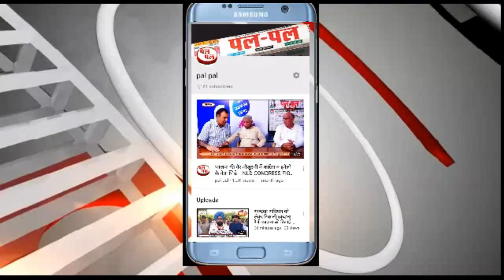पराली सहित धान खरीद मुद्दे को लेकर डीसी के दरबार पहुंचे इलाके के किसान-किसानों का फूटा गुस्सा